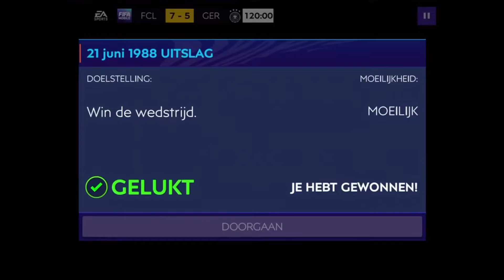Onze menig Fc Lindetube tegen Berlin : The road to Gullit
The Road to Gullit is de serie geworden
Fc lindetube tegen Berlin

Genoten
Ik wel
En menig ook
Haaland
En jij bent onze trots als JIJ op het rode balkje drukt gebeurt er iets magisch en wij willen de 1k voor de tenues
Help ons naar die mijlpaal en dan gaat de wereld er iets mooiers uitzien
En als Corona verdwenen is komt er een tour
De Fc LT Tour
Daar wordt meer voor uitgelegd op een website